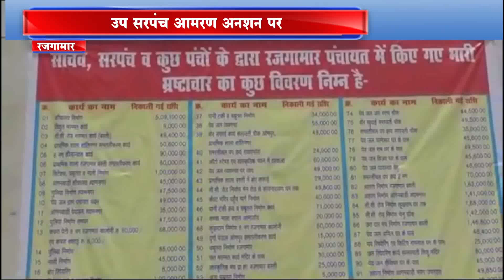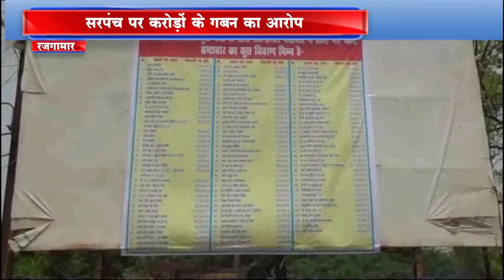Acn news rajgamar/ रजगामार में ऑटो स्टैंड के पास उप सरपंच के द्वारा आमरण अनशन।